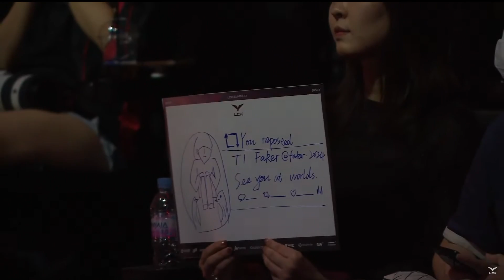can T1 do anything at worlds?